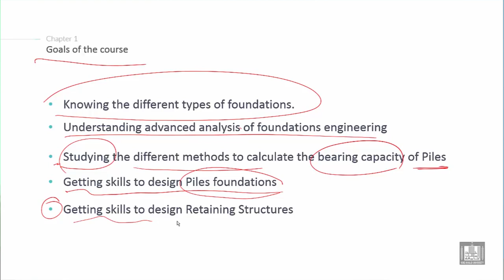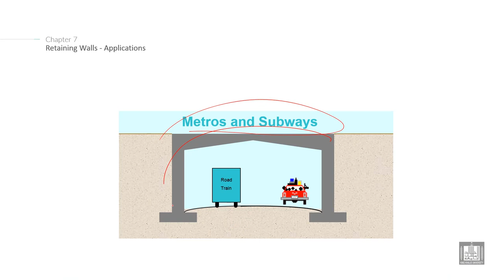مقدمة مقرر أساسات - 2 Foundations Engineering